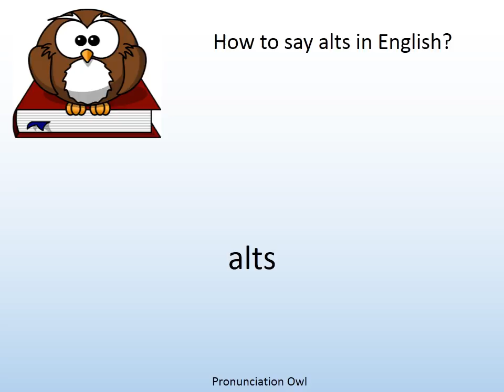How to say alts in English? - Pronunciation Owl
How to say alts in English? Learn the pronunciation of alts!